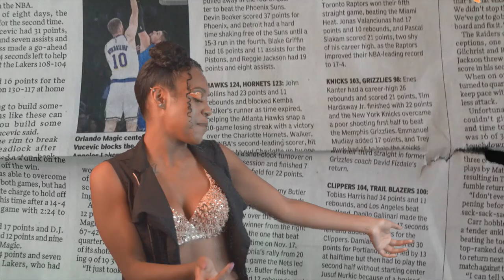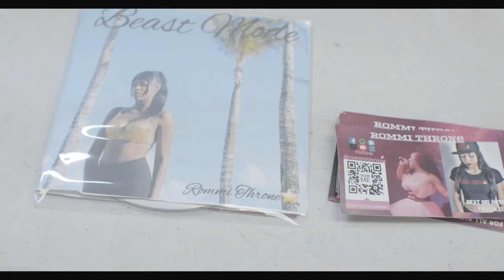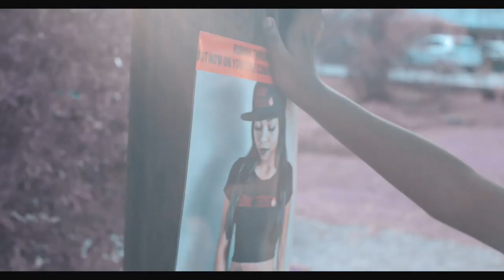Rommi Throne - Independent(vlog)